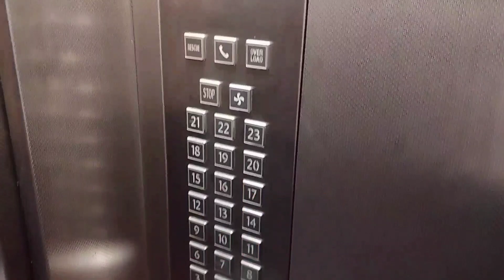Bhaucha Dhakka Fish Market | भाऊचा धक्का | मुंबई का सबसे सस्ता Fish Market | Bhaucha Dhakka Mumbai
Bhaucha Dhakka
Address: Princess Dock, Mumbai Port Trust, Mazgaon, Mumbai, Maharashtra
Hours:

Bhaucha Dhakka – there’s plenty of fish in the sea…

a must visit place for Fish Lover